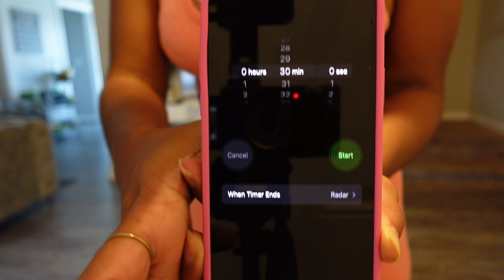SELF CARE MOTIVATION | reset routine, at home workout, bathroom decor, cooking & more!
You don't need to leave the house to get spa day treatment, we doing everything at home ❤︎

selfimprovement and relaxation enjoy!

                 MY EQUIPMENT

My Vlog Camera : Sony zv-1f
My Editing Tools : Capcut

FALL 2023
SELF CARE
SPA DAY
REALISTIC ROUTINE
SELF CARE TIPS
PAMPER ROUTINE
CLEANING MOTIVATION
SPEED CLEAN WITH ME
CLEANING DAY
CLEANING VLOG
SATISFYING CLEANING DAY
MOTIVATIONAL CLEANING DAY
ORGANIZE WITH ME
CLEAN THIS MESS
DEEP CLEAN MY BATHROOM
ORGANIZE MY KITCHEN
WEEKEND RESET
WEEKEND DEEP CLEAN
FALL AESTHETIC
AUTUMN VIBES